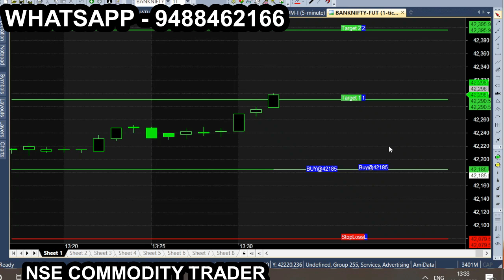bank tam nov 14